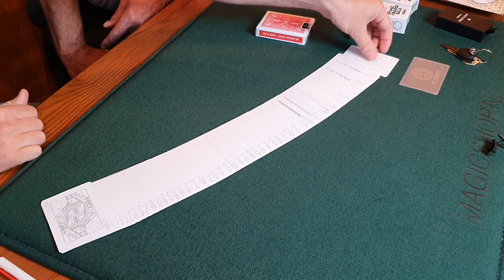Magicshop TV Deel 156 met o.a. Algorithm, My coloring deck en meer.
Goedemorgen, - middag of avond.
Hier weer een nieuwe MagicshopTV, deel 156 al weer.
Deze week o.a.